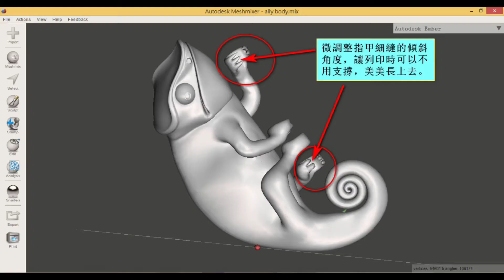【3D列印教程-專欄導覽】尼龍線材-染色玩法(進階)-變色龍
~~有興趣的朋友可以觀看參考以下各類線材相關影片及專欄喔~~